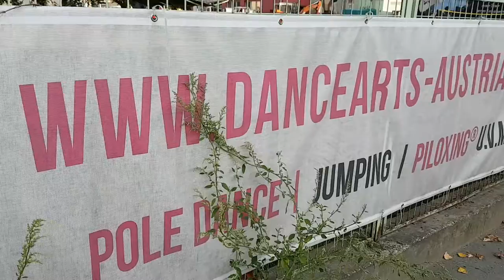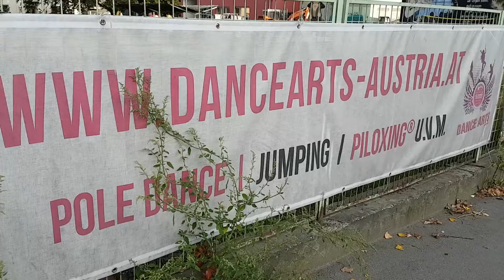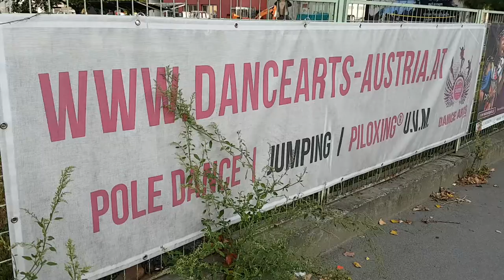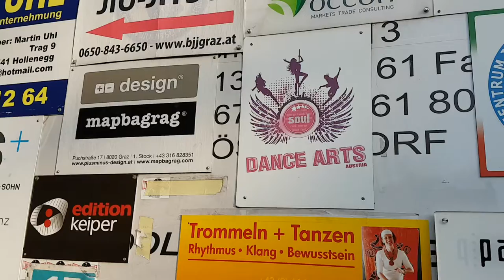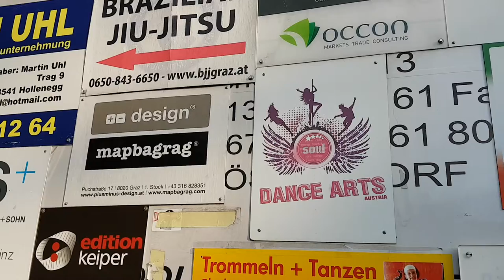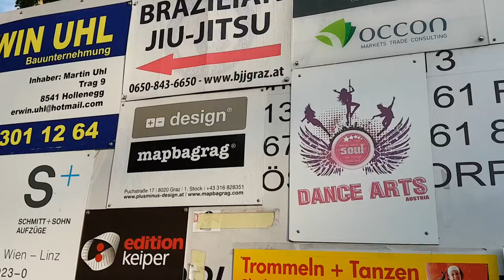Tutorial - Wie kommt man zum Studio von Dance Arts Austria in Graz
Tutorial - Wie kommt man zum Studio von Dance Arts Austria in Graz. Hier werden hauptsächlich Pole Dance Kurse veranstaltet, und zusätzlich bietet Dance Arts Austria auch verschiedene Fitness Kursreihen an wie zum Beispiel Jumping, Barre Concept, Stretching, Dance Workout, Aerial Yoga und Vieles mehr.